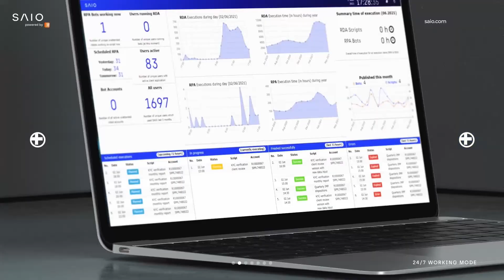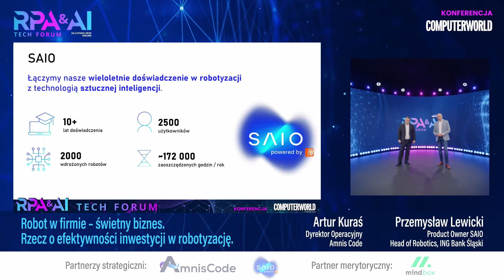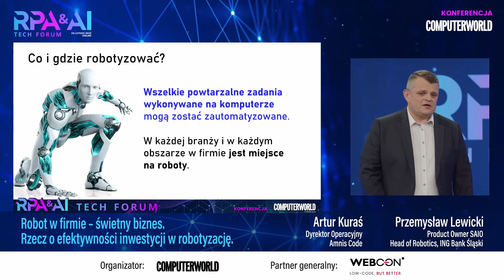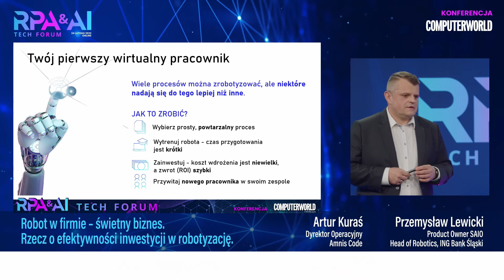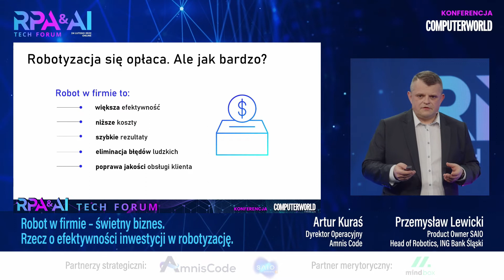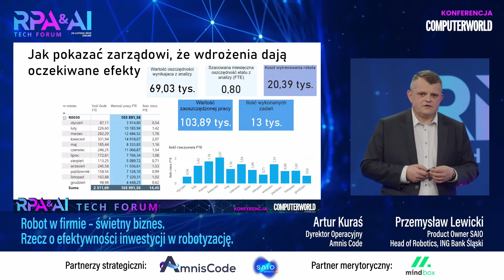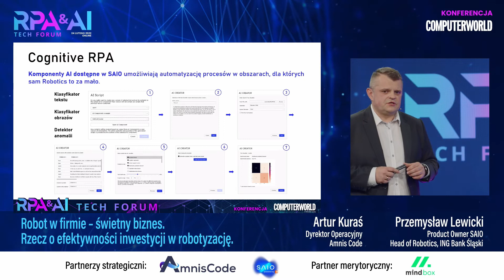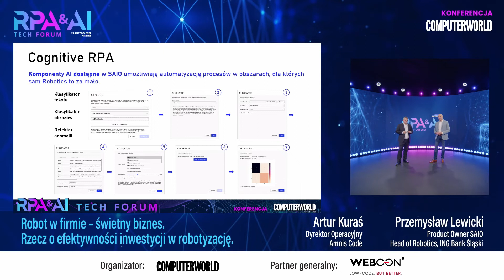RPA&AI 2022 - Artur Kuraś, Amnis Code i Przemysław Lewicki, ING Bank Śląski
Robot w firmie – świetny biznes. Rzecz o efektywności inwestycji w robotyzację.